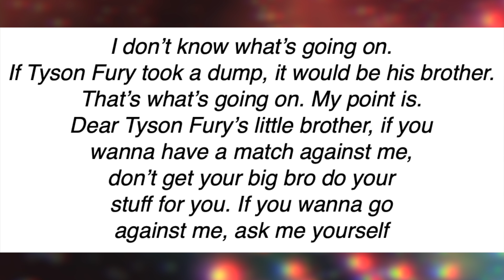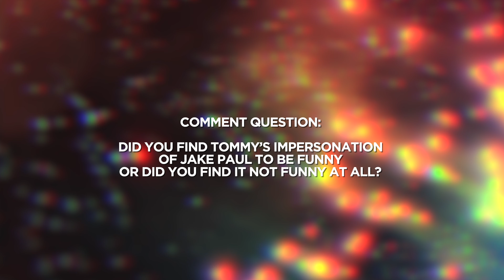Tommy Fury Impersonates Jake Paul and Makes Fun of Him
Tommy Fury shares a hilarious impersonation/impression of Jake Paul in the middle of their latest feud after Jake said he didn't know who Tyson Fury's brother was!